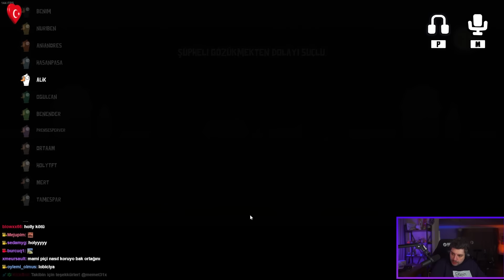GÜVENLİĞİMİZ TEHLİKE ALTINDA! | Goose Goose Duck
Menüde vampir köylü temasının bir başka oyunu Goose Goose Duck var!